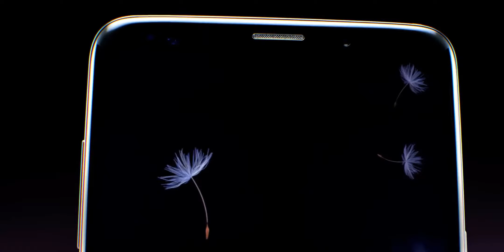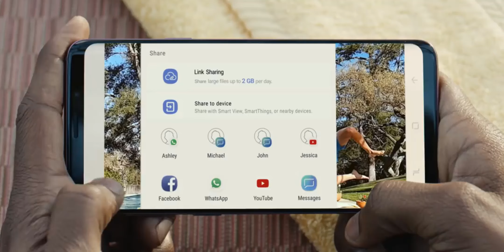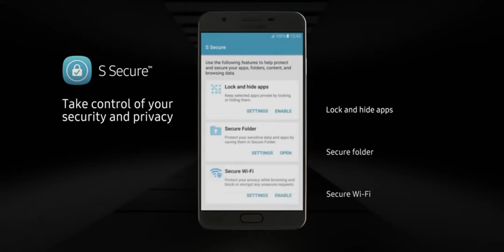Cual es la diferencia entre un Galaxy S, Note, A o J | FAMILIA SAMSUNG GALAXY 2018